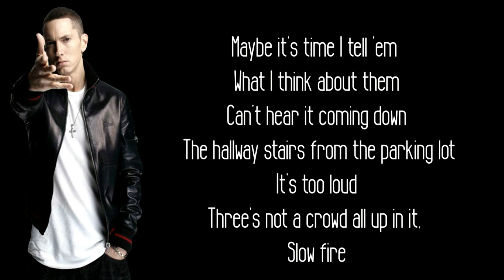Eminem - Fall (Ringtone) (2018)